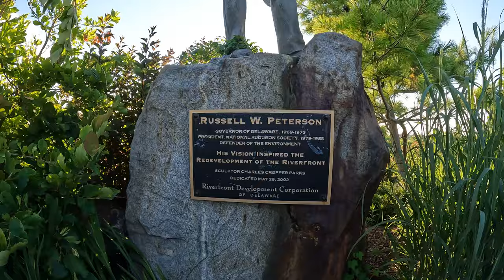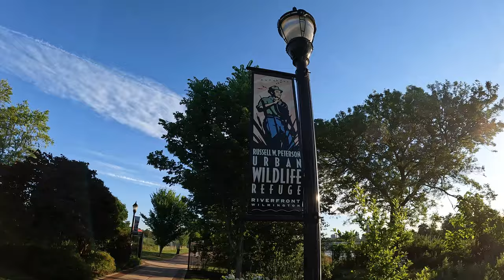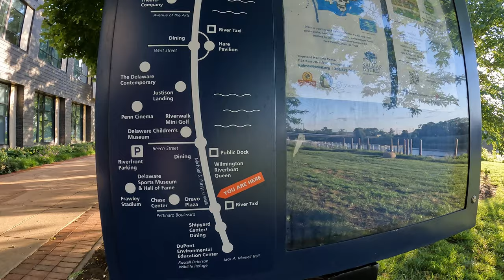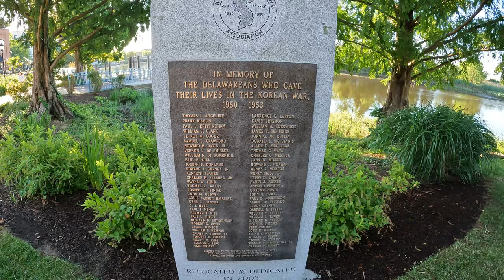Exploring the Riverside Charm: Walking Wilmington's Complete Riverfront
We start the walk in the DuPont Environmental Education Center. This Education Center is open to the public year-round and features a Visitor Center, panoramic river and marsh views, a 10-acre ornamental garden, a quarter-mile handicap-accessible pond loop extending into the marsh, and trailhead access to the newly completed 5.5-mile-long Markell bike/hike trail from Wilmington to New Castle.

After that we enter the Russell W. Peterson Urban Wildlife Refuge, an urban wildlife refuge along Wilmington’s Riverfront.

Finally we walk the whole Wilmington Riverfront, which is one of the most exciting redevelopment stories in the nation.
Riverfront Wilmington combines its rich history with a host of attractions that bring great food, entertainment, and shopping to the city.

🔥 If you liked this video, watch this walk by the boardwalk in Rehoboth Beach, Delaware next ➡️

Timestamps

00:00 DuPont Environmental Education Center
01:05 Russell W. Peterson Urban Wildlife Refuge
04:34 Wilmington Riverfront